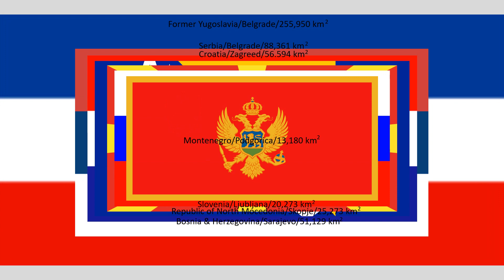Post Yugoslavia States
The Socialist Federal Republic of Yugoslavia (SFRY), commonly referred to as SFR Yugoslavia or Socialist Yugoslavia or simply as Yugoslavia, was a country in Central and Southeast Europe. It emerged in 1945, following World War II, and lasted until 1992, with the breakup of Yugoslavia occurring as a consequence of the Yugoslav Wars. Spanning an area of 255,804 square kilometres (98,766 sq mi) in the Balkans, Yugoslavia was bordered by the Adriatic Sea and Italy to the west, by Austria and Hungary to the north, by Bulgaria and Romania to the east, and by Albania and Greece to the south. It was a one-party socialist state and federation governed by the League of Communists of Yugoslavia, and had six constituent republics: Bosnia and Herzegovina, Croatia, Macedonia, Montenegro, Serbia, and Slovenia. Within Serbia was the Yugoslav capital city of Belgrade as well as two autonomous Yugoslav provinces: Kosovo and Vojvodina.

Montengro/Podgorica/13,180 km2

Slovenia/Ljubljana/20,273 km2

Republic of North Macedonia/Skopje/25,273 km2

Bosnia & Herzegovina/Sarajevo/51,129 km2

Croatia/Zagreed/56,594 km2

Serbia/Belgrade/88,361 km2

Former Yugoslavia/Belgrade/255,950 km2